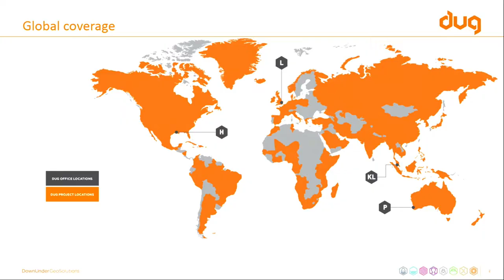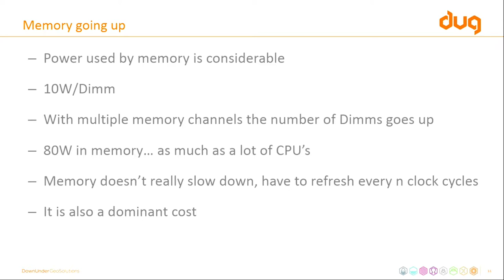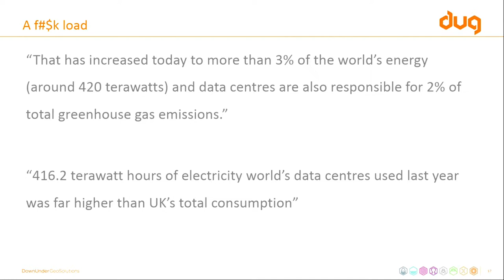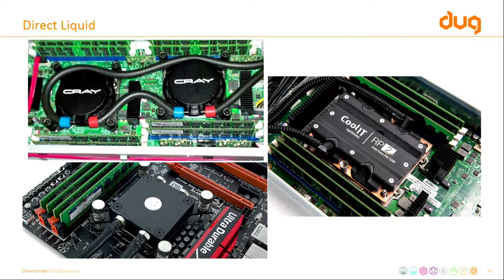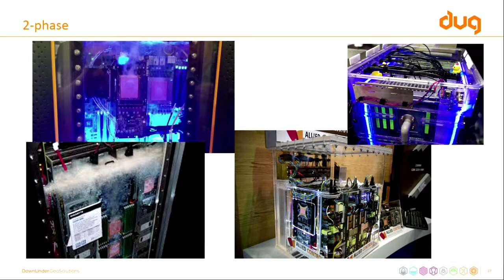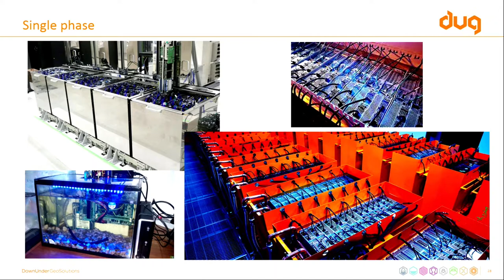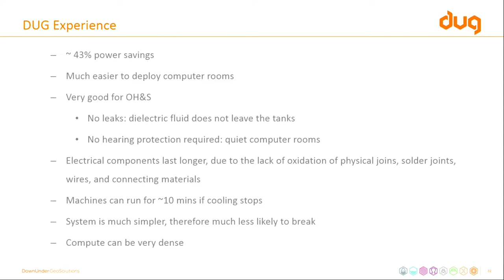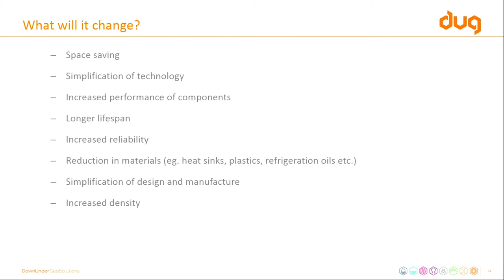Community Catalysts: Extreme Data Centre Cooling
Stuart Midgley, DownUnder GeoSolutions